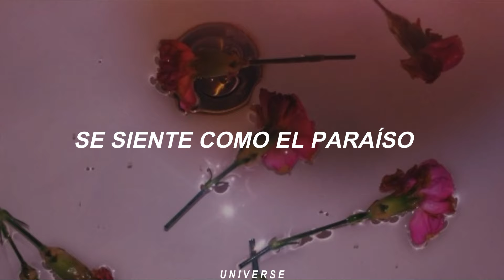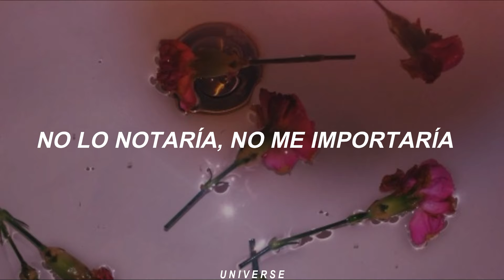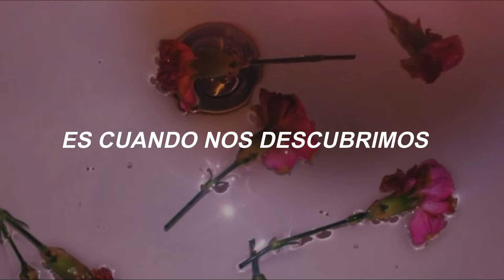Zara Larsson; Uncover [Traducida al español]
VOLVIIIIIIIIIIIIII

~ Pamela🌈